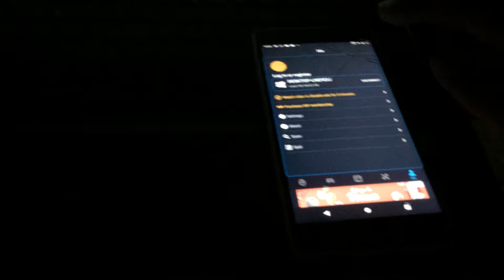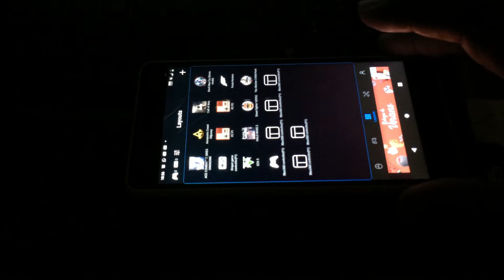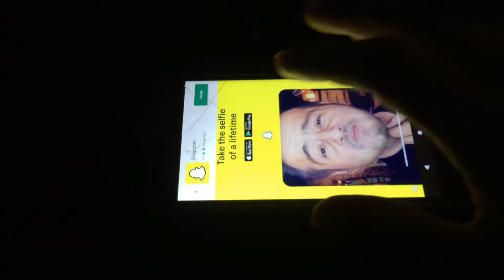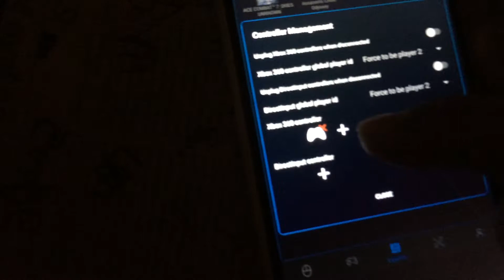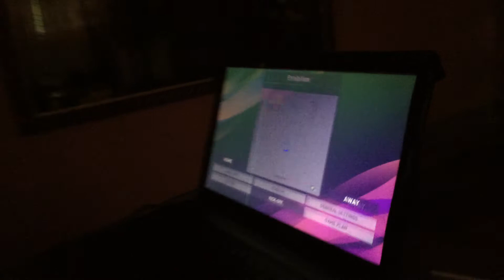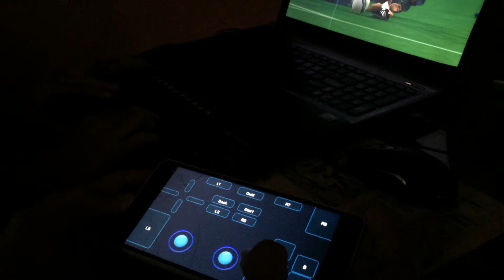എങ്ങനെ നമ്മുടെ ഫോൺ JOYSTICK ആയി ഉപയോഗിക്കാം | How to use our phone as joystick | Faizudheen M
എങ്ങനെ നമ്മുടെ ഫോൺ JOYSTICK ആയി ഉപയോഗിക്കാം എന്നാണ് ഇന്നത്തെ വിഡിയോയിൽ പറയുന്നത്.